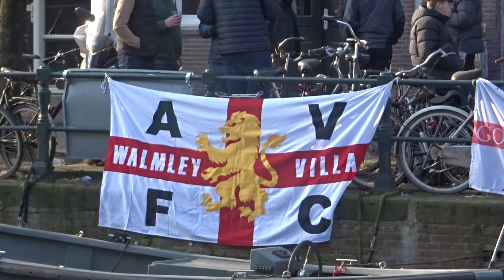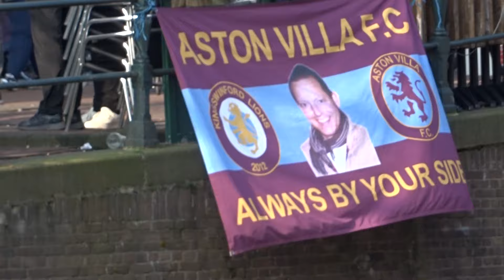Aston Villa supporters vieren alvast een feestje op de Oudezijds Voorburgwal Amsterdam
Ajax - Aston Villa   -   Copyright beelden Peter Eijking
Een paar uur voor de wedstrijd Ajax tegen het Aston Villa is de Oudezijds Voorburgwal vol gestroomd met Engelse supporters. De sfeer zit er al goed in. Eind van de middag vertrekken ze naar de Arena waar de wedstijd om 18.45uur begint